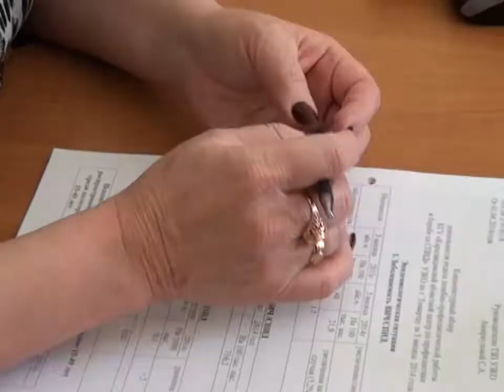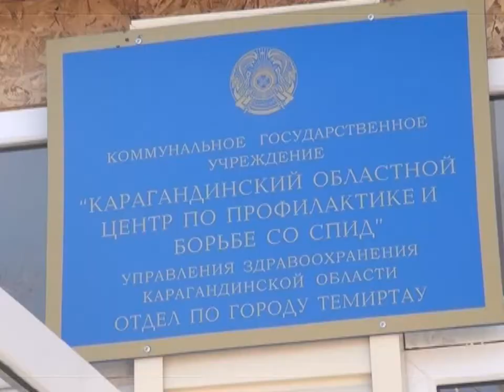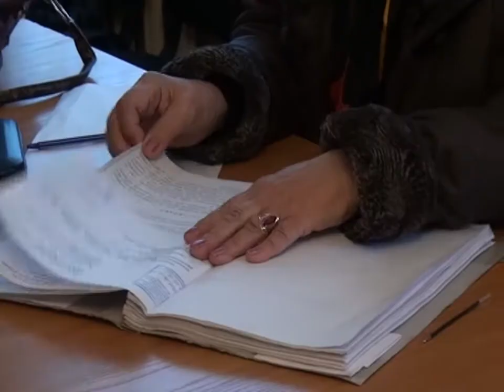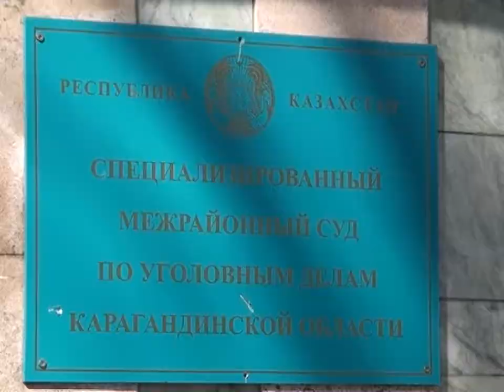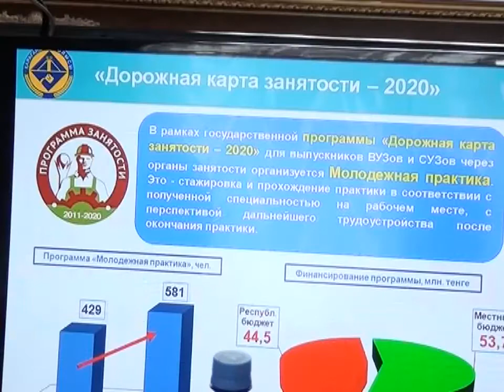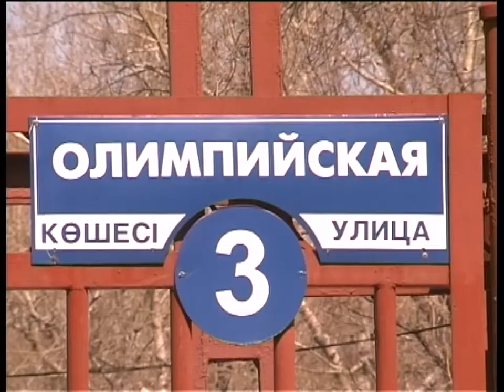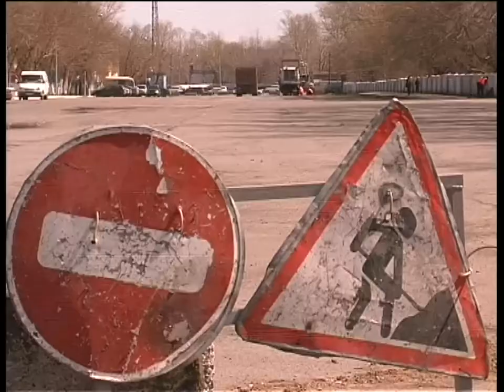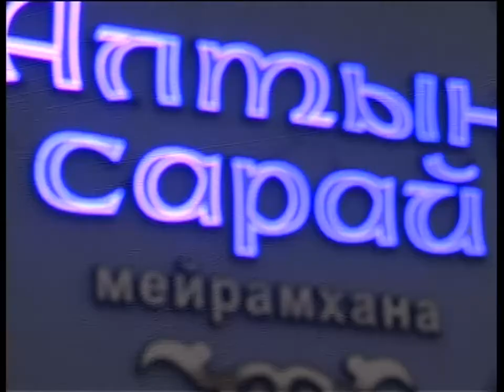Новости канала Первый Карагандинский - 30/04/2014